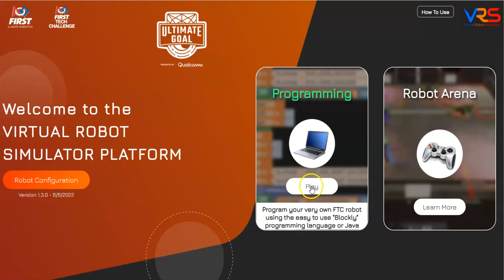out of menory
Note this video shows the "action" that is running locally-not in the cloud.  We use npm install/npm start to test